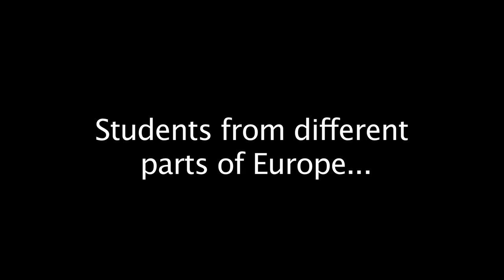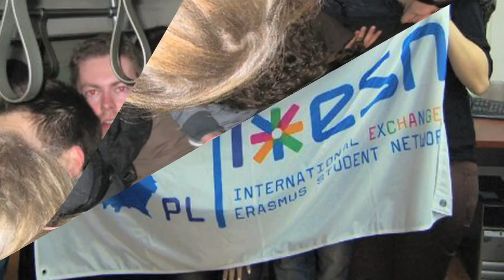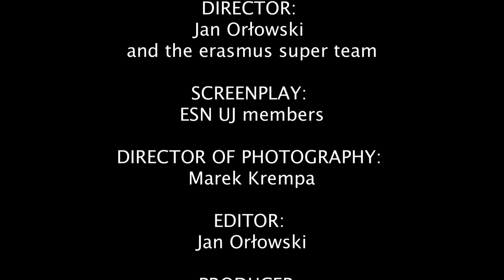ESN UJ Promo Video 2010 - Official Long Version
Here is a promotional movie that was made by ESN UJ section here in Krakow!!! Dear erasmus students - we hope you will like it and that your future adventure here with us will be unforgettable! XOXO ESN TEAM